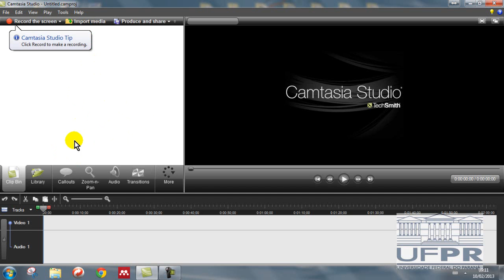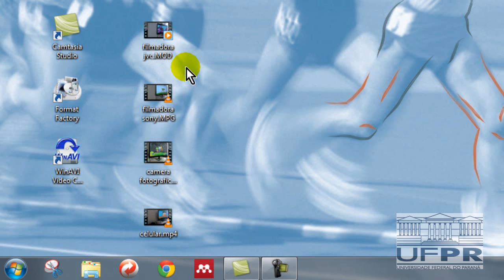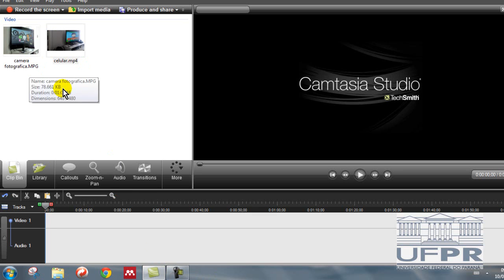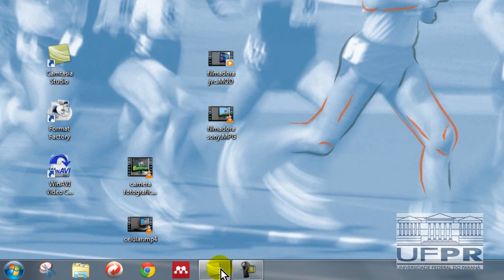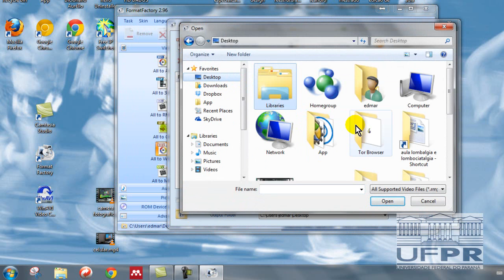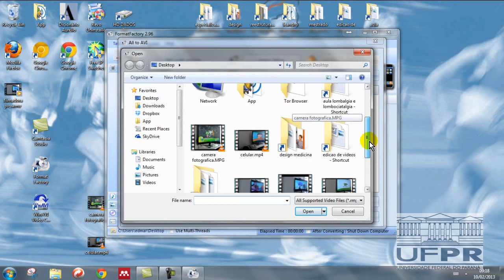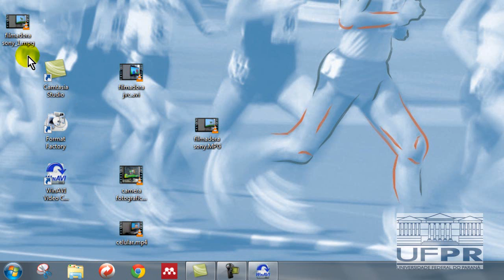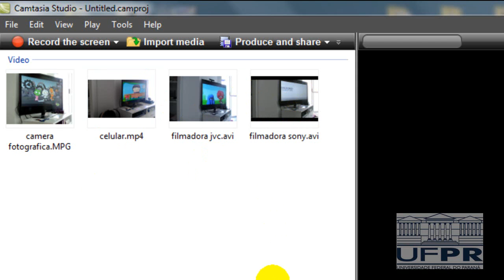Conversao de Videos